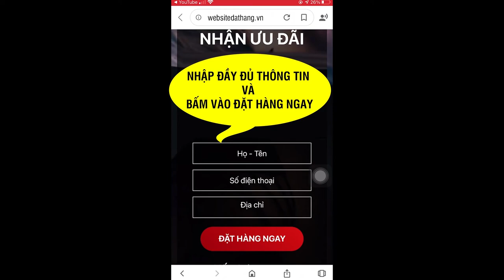No Carb Plus Thạch Giảm Cân Công Nghệ Của Mỹ Có Nên Dùng Hay Không?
1. NOCARB PLUS LÀ GÌ ?
Là sản phẩm hỗ trợ giảm cân hiệu quả mà không cần phải ăn kiêng hay tập luyện khắt khe được bào chế theo cơ địa của phụ nữ Việt,

Sản phẩm được bào chế bằng công nghệ giảm béo Phase 2@ độc quyền đến từ Hoa Kỳ làm ức chế việc hấp thu tinh bột, ức chế sự hoạt động của enzyme alpha-amylase từ đó giúp giảm cân nhanh chóng.

Đồng thời các dưỡng chất giúp cho quá trình chuyển hóa mỡ thừa thành năng lượng diễn ra nhanh hơn, làm cho lượng mỡ dư thừa được đào thải nhẹ nhàng mang đến cơ thể khỏe mạnh cùng làn da hồng hào.

2. NGUỒN GỐC NOCARB PLUS
Sản phẩm được sản xuất tại công ty cổ phần dược phẩm Pulipha. Và được công ty cổ phần dược mỹ phẩm GreenPhar phân phối độc quyền.

3. THÀNH PHẦN NOCARB PLUS
Sản phẩm sử dụng thành phần hoàn toàn từ thiên nhiên để mang đến sự an toàn, lành tính cho người dùng. Đặc biệt là sự góp mặt của:
- Phase 2@ – Hoa Kỳ
- Inulin – Orafti
- Glucomannan
- L-Carnitine
4. ĐỐI TƯỢNG SỬ DỤNG NOCARB PLUS
- Phù hợp cho các đối tượng đang có nhu cầu cần giảm cân, người muốn duy trì vóc dáng thon gọn.
- Người bị thừa cân, béo phì, có cơ địa khó giảm.
- Những người đã tìm nhiều sản phẩm giảm cân nhưng không mang lại hiệu quả triệt để, cần giảm cân mà không cần phải ăn kiêng hay luyện tập.
- Những người làm việc trong môi trường ít vận động, ngồi thường xuyên gây béo bụng, đùi, hong, bắp tay,…
- Phụ nữ sau khi sinh muốn giảm cân để lấy lại vóc dáng.
ĐẶT MUA NGAY NOCARB CHÍNH HÃNG
Giá : 890.000VNĐ/hộp/16 gói